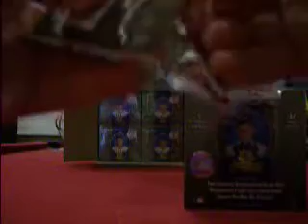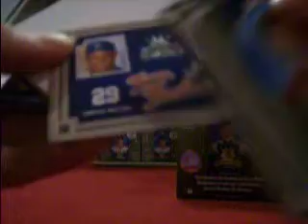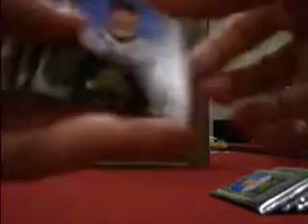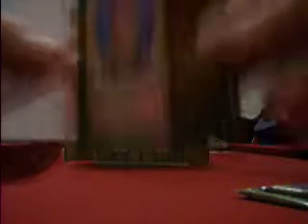BOX 1 05 diamond kings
box 1/16 2005 diamond kings